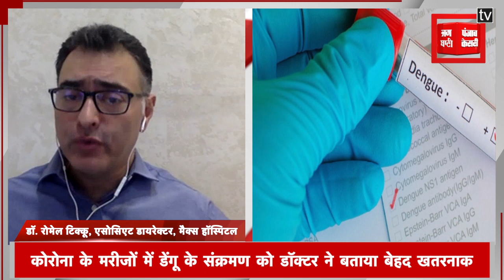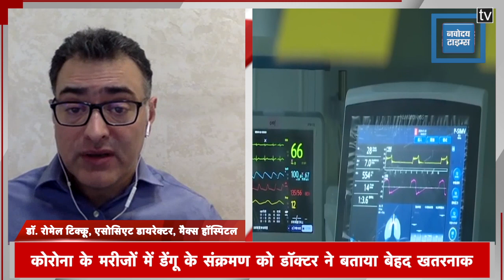दिल्ली में कोरोना-डेंगू का डबल अटैक, डॉ. रोमेल टिक्कू ने बताया दोनो साथ होना कितना खतरनाक